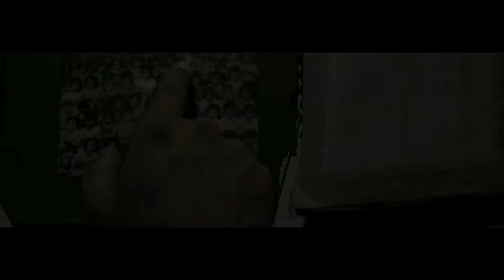ZAHIR Official Trailer 2014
1:1.3 Entertainments
presents
ZAHIR
a SIDHARTHA SIVA film